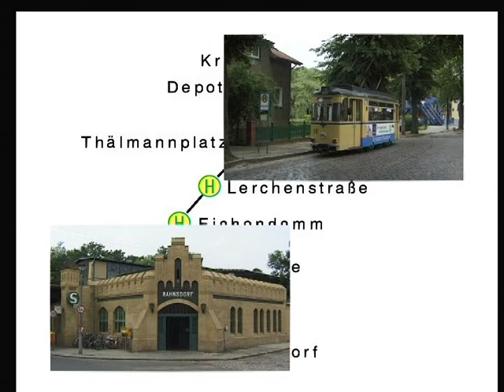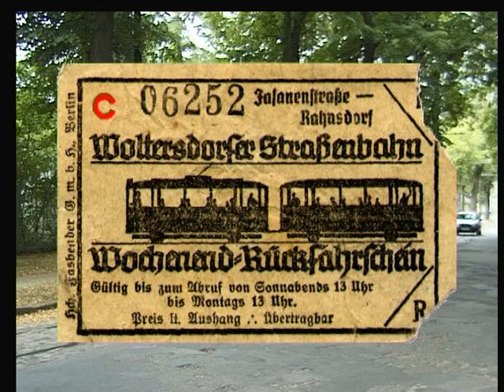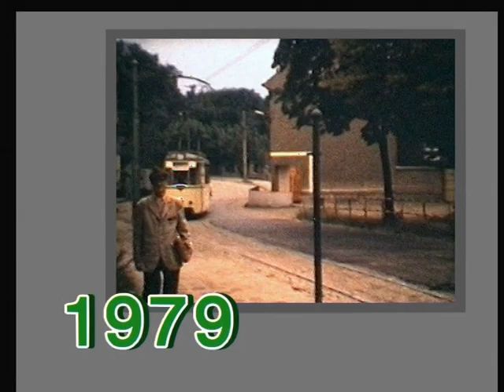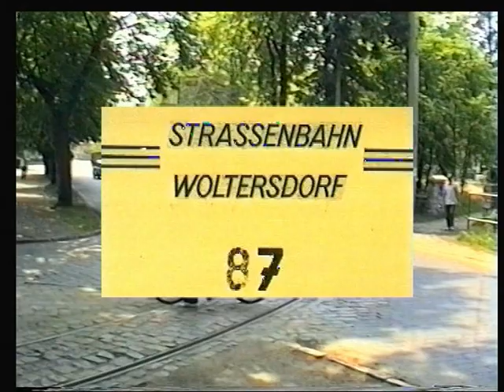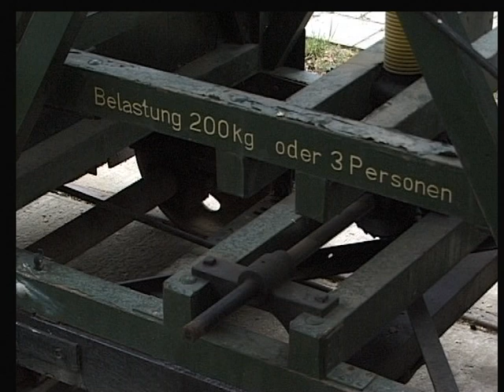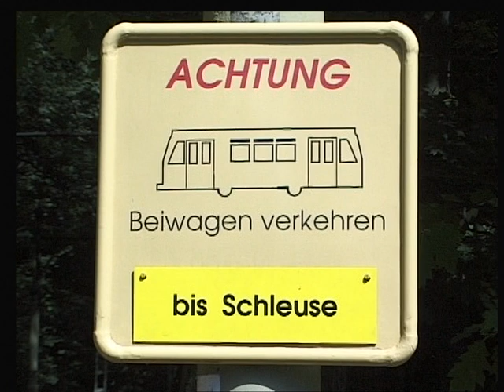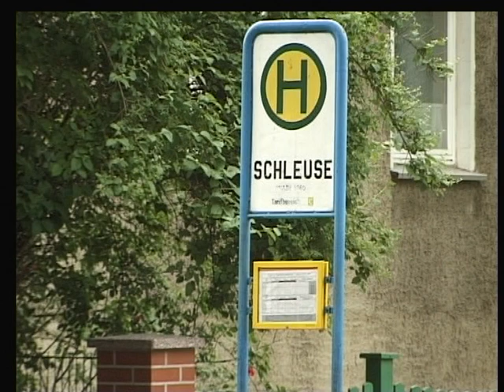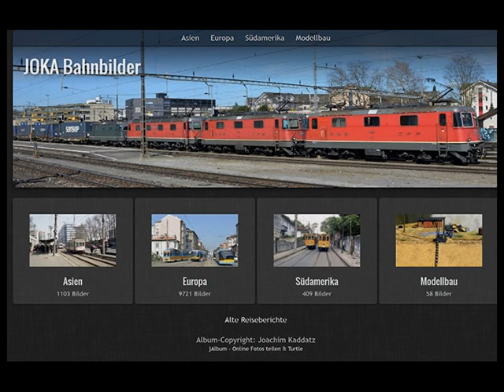Woltersdorfer Straßenbahn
Aufnahmen von 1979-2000 zeigen den Einsatz der zweiachsigen Gotha-Wagen und von historischen Fahrzeugen.